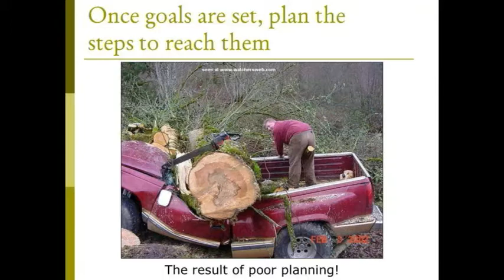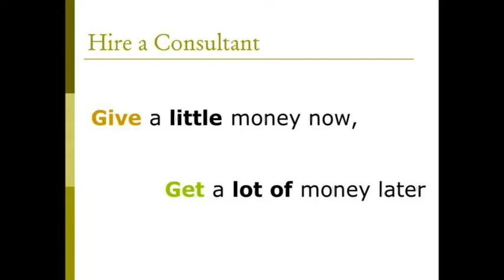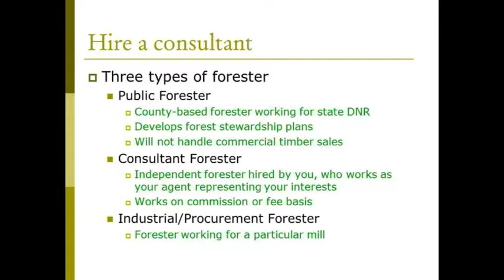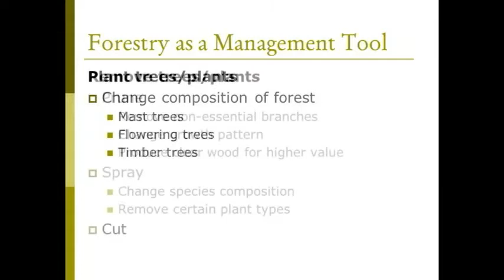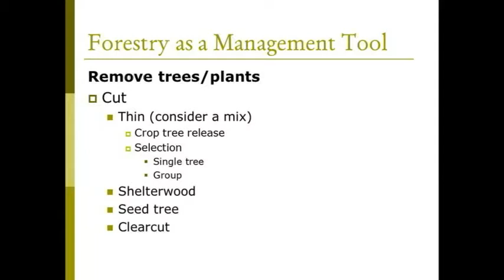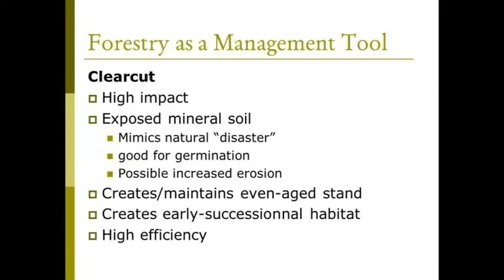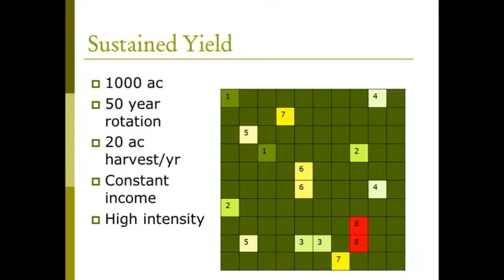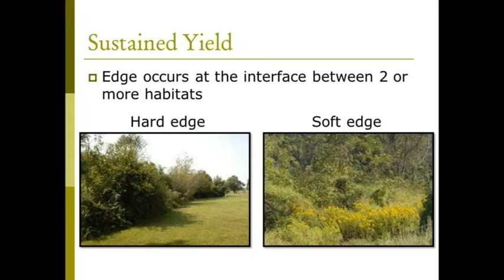Timber Harvesting and Early Successional Habitat: Part 2 of 3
Nevin Dawson, University of MD Extension, Wye Research & Education Center , discusses the role of timber harvests in creating early successional habitats.
Excerpt from RGS Maryland Wildlife Habitat Seminar.